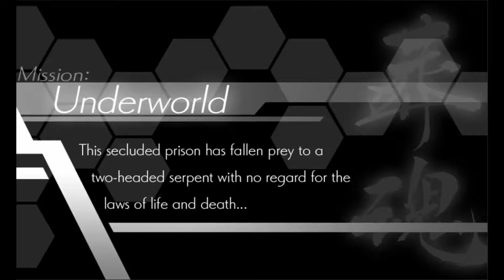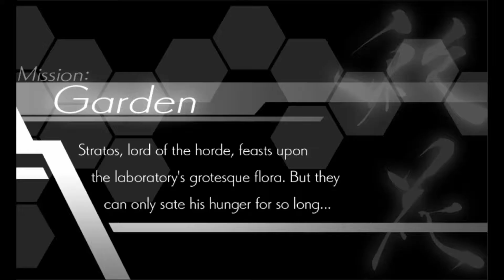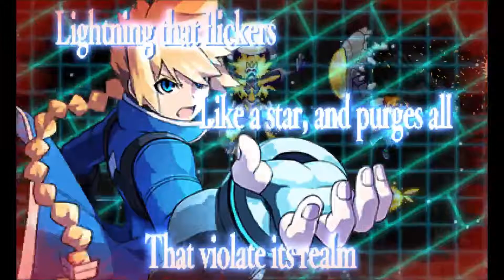Azure Striker Gunvolt Christmas Mode 2016 #2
This part I wrap up the christmas mode. Still a fun game, hope you all enjoy and a Merry Christmas! :D